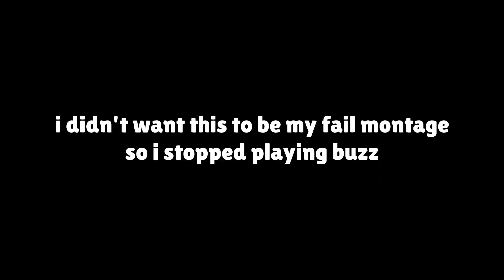Doug rank 25 | chill duos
0:00 - montage
0:48 - Tick Doug vs teamers
2:40 - full matches
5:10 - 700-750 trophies